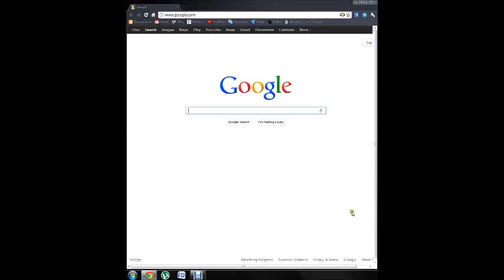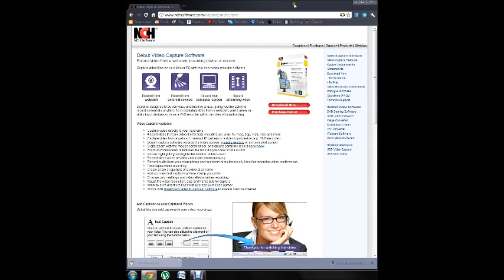How To Record Your Computer Screen (Easy) -With Jay-Z (99 Problems)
Easy Tutorial